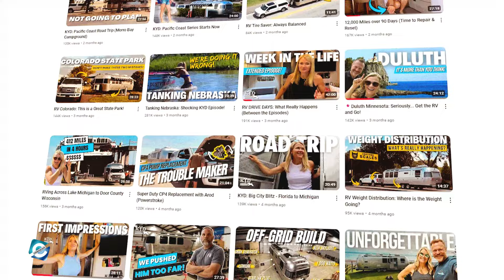What happened to Keep Your Daydream Wife?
Hey there, RV lovers and dreamers! If you've been following Keep Your Daydream, you've probably wondered: What’s the story behind Tricia from the famous RV YouTube channel? Today, we’re diving into Tricia's life and the key elements that have helped Keep Your Daydream become a household name. Tricia and Marc have inspired thousands from cross-country RV trips to unforgettable family adventures.

But recently, some interesting questions have been popping up about Tricia. So, in this video, you will get to know what happened to Keep Your Daydream Wife.

00:00 What happened to Keep Your Daydream Wife?
00:30 Keep Your Daydream Tricia Age
01:15 Keep Your Daydream Net Worth
01:40 Keep Your Daydream Tricia Story

Audio Credit:

Track: Winds of Spring
Artist: The 126ers

Track: Sweet Release
Artist: Dan Lebowitz

Track: After You
Artist: Dan Lebowitz